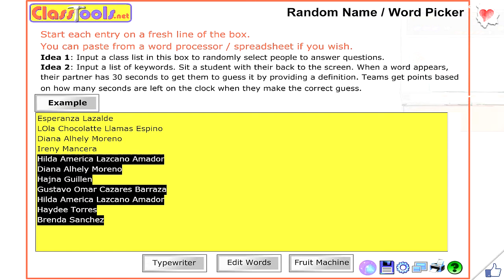Concurso TripSonic.com (Day Light Donuts)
Chihuahua México
pancho villa
juarez
delicias
parral
sierra
chihuahua
México
mi tierra
noticias